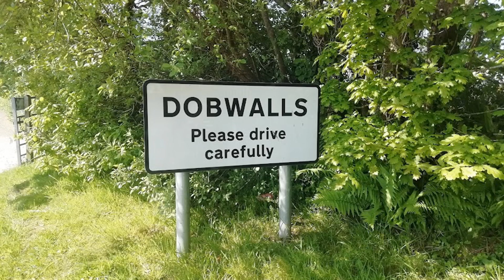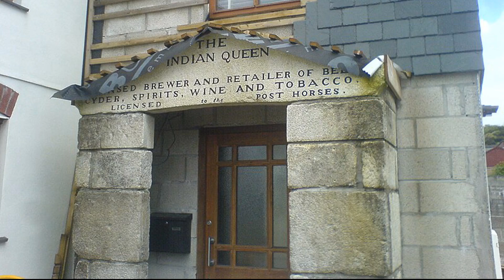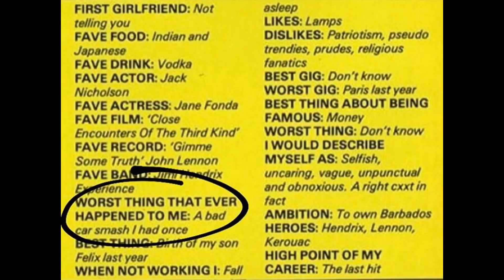¡El ACCIDENTE AUTOMOVILÍSTICO de ROGER TAYLOR! 🚗😱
Salió ileso pero quedó con traumas psicológicos por un tiempo.